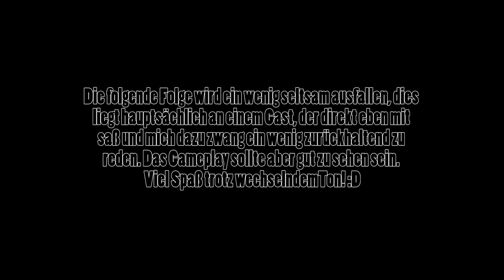Dungeon Defenders 2 [Pre Alpha, Session 12] - #41 Gameplay [GER] - Let's Play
Heute mit 3 Gästen dabei, auch wenn wir nicht alle in einem Spiel waren :D

Im Moment noch in der closed Pre-Alpha. Mitlerweile sind alle Plätze vergeben und die Council ist komplett. Für einen kleinen Einblick in das Spiel, hier ein aufgenommenes Gameplay. Viel Spaß!

DUNGEON DEFENDERS 2 Pre-Alpha:
►Tower-Defense / Action-RPG von Trendy Entertainment, 2013